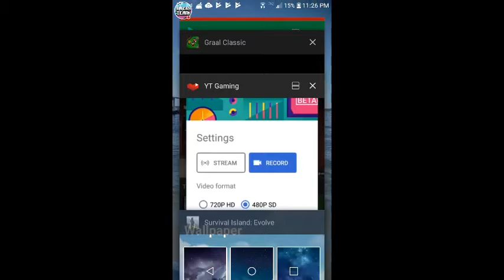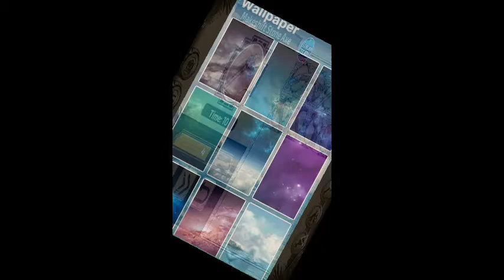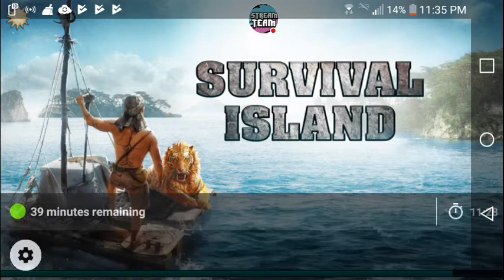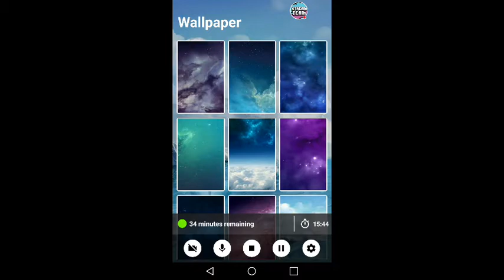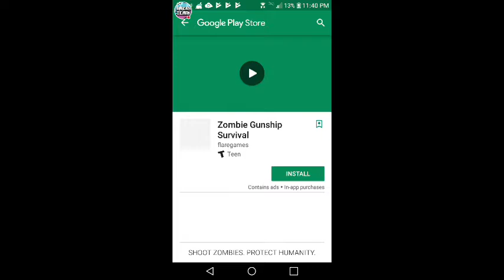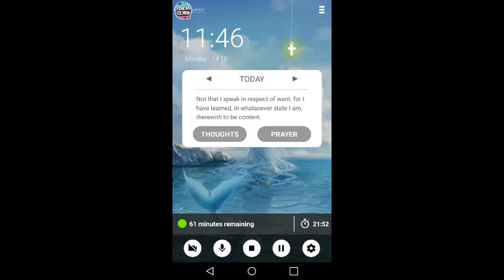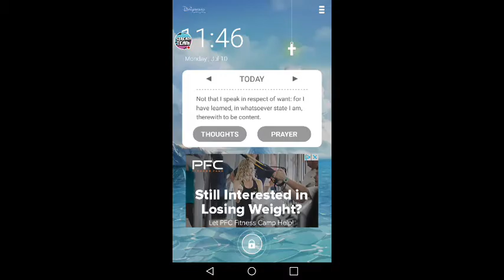( Survival Island: Evolve)#1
Watch me play Survival Island: Evolve!